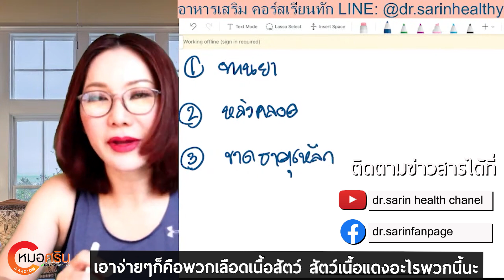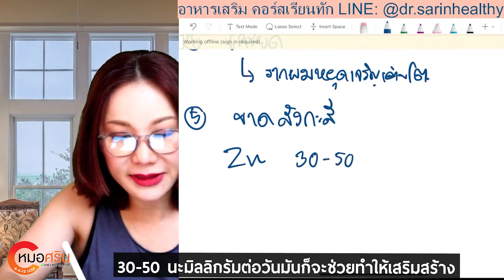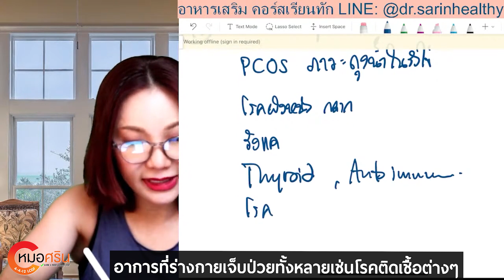ผมร่วงได้จาก 10 เรื่องนี้!! | หมอศริน